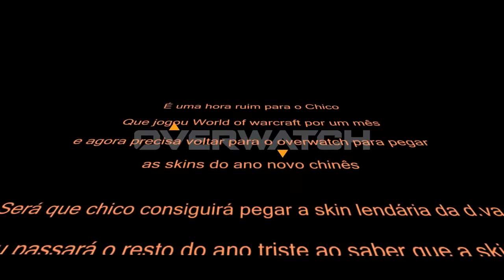Overwatch - Jogando na defesa com Torbjorn.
Após 1 mihão de anos sem mandar video por estar ocupado jogando wow e outras coisas, finalmente entrei no overwatch pra pegar as skins e jogar o novo modo de pega bandeira.
JOGANDO NA DEFESA CHATA PRA KCT POR NÃO ACONTECER NADA.